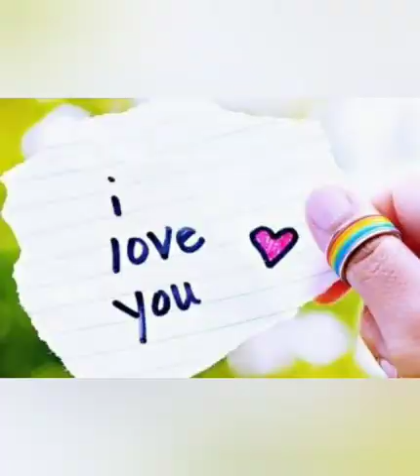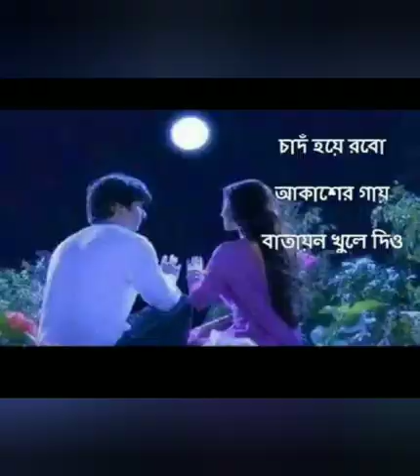BANGLA ROMANTIC SONG.BUKERI VITORE RAKHIBO TOMARE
BUKERI VITORE RAKHIBO TOMARE